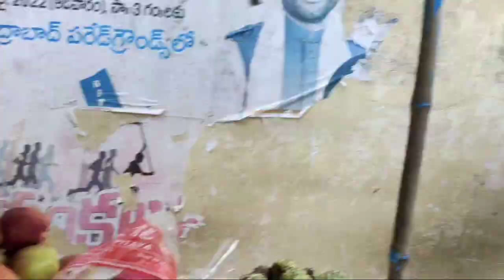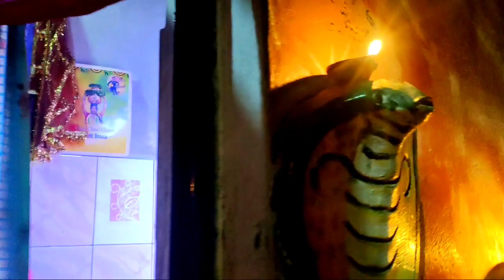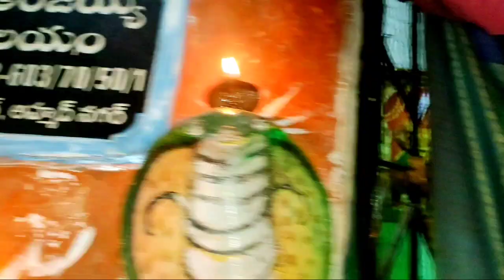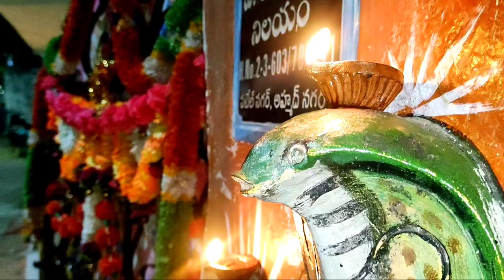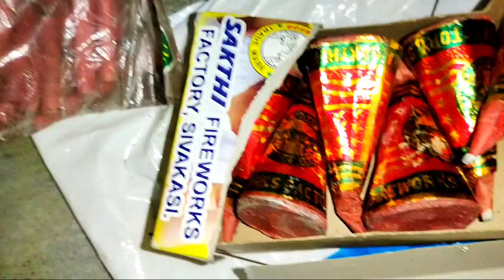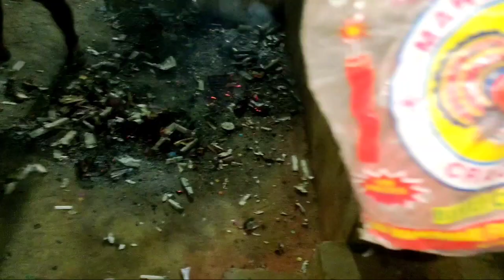రాకేష్ బోనం అన్న దీపావళి పండగ వేడుకలు | Deepawali celebrations Rakesh Bonam Anna family